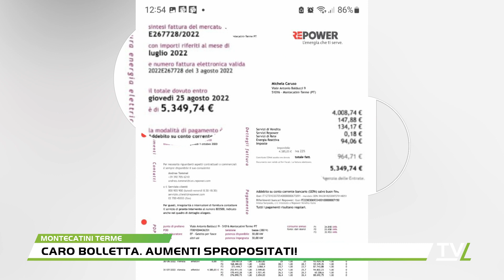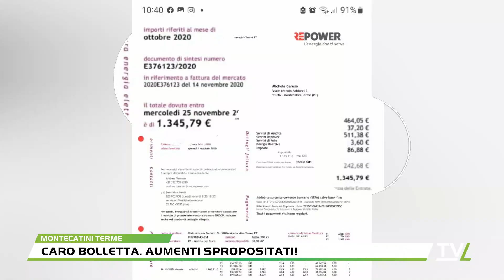Caro bolletta. Aumenti spropositati!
Energia elettrica alle stelle, ormai quasi senza controllo. E siamo solo a luglio … il peggio, come hanno più volte sottolineato analisti, commentatori e alcuni esponenti politici, col rientro dalle ferie a settembre, deve ancora venire.La denuncia in questo caso arriva da Michela Caruso, titolare a Montecatini terme insieme al marito della Pasticceria Sweet, presidente di Unim-Confesercenti, in rappresentanza del commercio diffuso e turistico.Il caro energia, in questo caso il fornitore è Repower, giustificato dalla crisi russia-ucraina, dalla riduzione della fornitura del gas da parte della russia; e che indirettamente provoca rincari nei prodotti dei supermercati anche del 100% …  prodotti e beni di cui necessitano anche attività come quella di Michela, pasticcerie e affini.Una colpo durissimo - come dice Michela - per una piccola azienda come la nostraE scorriamole alcune di queste bollette degli ultimi 2 anni. 1345,79 euro la spesa nell'ottobre del 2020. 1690,63 euro nel gennaio del 2021. Quasi 2306 euro a settembre 2021 .. arriviamo a dicembre 2021, la guerra arriverà solo due mesi dopo, la bolletta salta a 4126,45 euro …